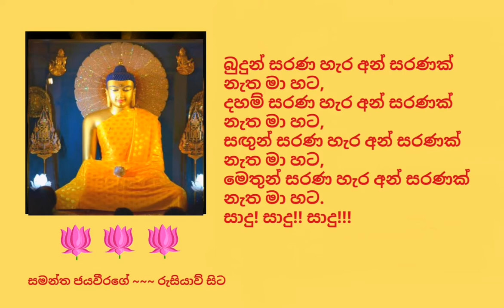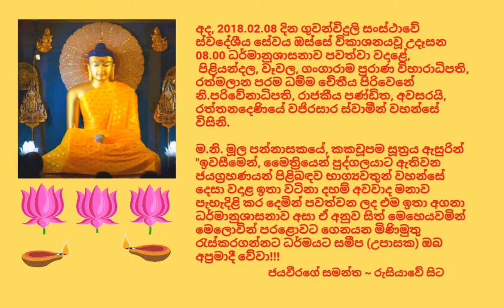Ven. Raththanadeniye Vajirasara Thero-2018.02.08-08.00 - රත්තනදෙණියේ වජිරසාර ස්වාමීන් වහන්සේ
අද, 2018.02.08 දින ගුවන්විදුලි සංස්ථාවේ ස්වදේශීය සේවය ඔස්සේ විකාශනයවූ උදෑසන 08.00 ධර්මානුශාසනාව පවත්වා වදාළේ,​ පිළියන්දල, වෑවල, ගංගාරාම පුරාණ විහාරාධිපති, රත්මලාන පරම ධම්ම චේතීය පිරිවෙනේ නි.පරිවේනාධිපති, රාජකීය පණ්ඩිත, අවසරයි, රත්තනදෙණියේ වජිරසාර ස්වාමීන් වහන්සේ විසිනි.

ම.නි. මූල පන්නාසකයේ, කකචූපම සූත්‍රය ඇසුරින් "ඉවසීමෙන්, මෛත්‍රියෙන් පුද්ගලයාට ඇතිවන ජයග්‍රහණයන් පිළිබඳව භාග්‍යවතුන් වහන්සේ දෙසා වදාළ ඉතා වටිනා දහම් අවවාද මනාව පැහැදිළි කර දෙමින් පවත්වන ලද​ ​එම ඉතා අගනා ධර්මානුශාසනාව අසා ඒ අනුව සිත් මෙහෙයවමින් මෙලොවින් පරළොවට ගෙනයන මිණිමුතු රැස්කරගන්නට ධර්මයට සමීප (උපාසක) ඔබ අප්‍රමාදී වේවා!!!

යමෙකු දුගතියක වෙත් නම් මෙ පින් බෙලෙන්
සුගතිගාමී වෙත්වා!!! සුගතියක වෙත්නම් එහිදීම උතුම් වූ ධර්මාවබෝධය වේවා!!!

ජයවීරගේ සමන්ත